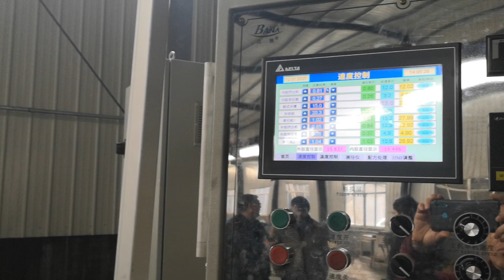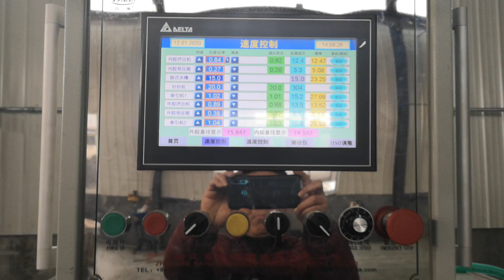Winding Hose Production Line / Acetylene Tube Production Line